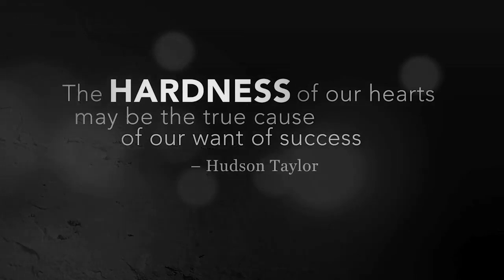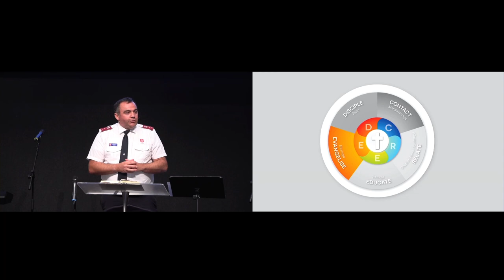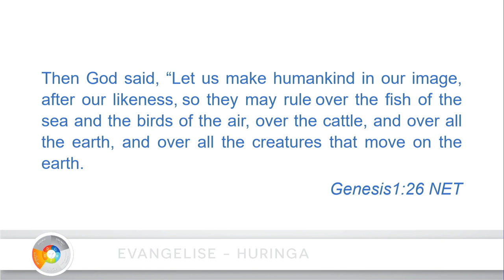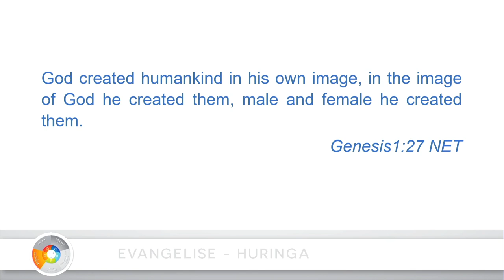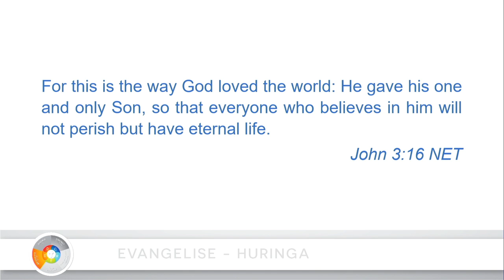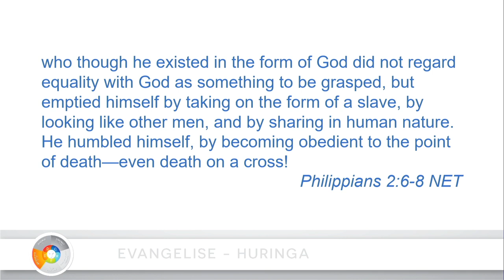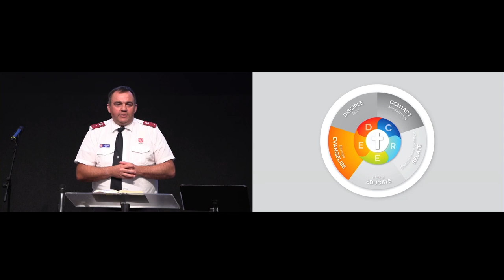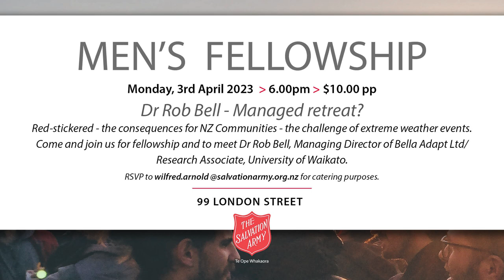HCSA Online - 19th March 2023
Join us as we delve into the 4th week of our message series on CREED: For Mission Effectiveness. This week we focus on the letter E - Evangelise.

Each week, we display Online versions of our Worship Gatherings.
Our aim is 3 fold:  1. To glorify God.   2. To encourage and nurture the faith journey of Christians.   3. To reach out to the 'Whosoever' with the wonderful news of Jesus Christ.